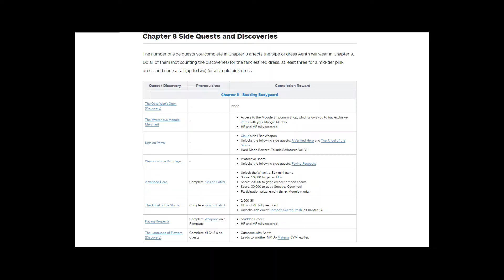Final Fantasy VII Remake? (Crank Review)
It was like magic in the air.

My Review of Final Fantasy VII remake.